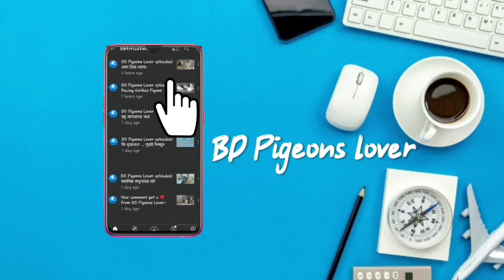এবার মনে হয় আমি খেলতে পারবো না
আজকে গোল্ডেন উইংস পিজন ক্লাবের বার্ষিক টুর্নামেন্ট পরিকল্পনা করা হয়েছে। সেই ভিডিওটি আপনাদের মাঝে তুলে ধরলাম। আশা করছি আপনাদের খুব ভালো লাগবে ভিডিওটি।